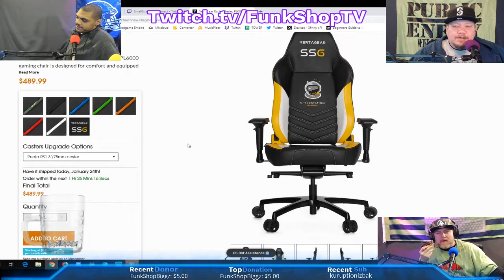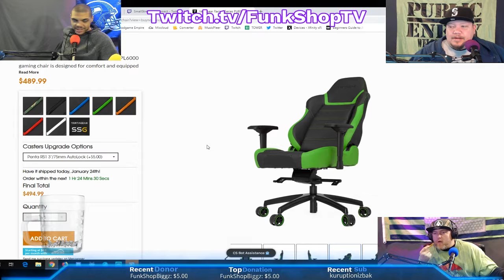Vertagear Chairs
Funkshop TV and Cast Social Media Links, Check us Out!

Do you want REAL Free Stocks? Join Robinhood and we'll both get a stock like Apple, Ford, or Sprint for free.

Duce I Rae Music is on all major streaming platforms.